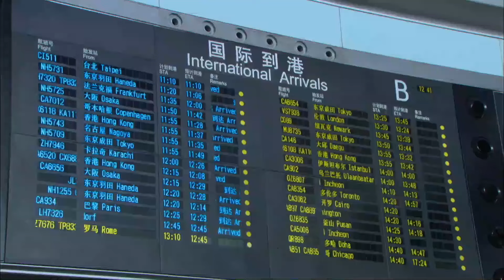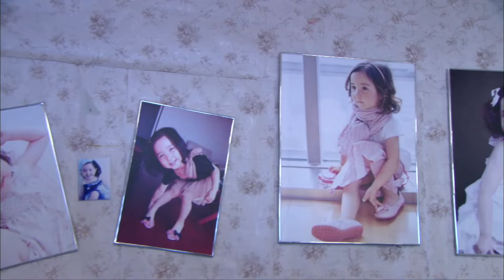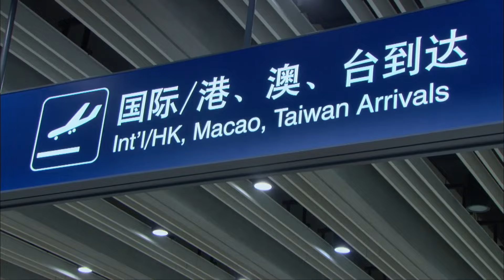【精选都市剧】未婚先孕 27｜佘诗曼为忘记前男友与离异男发生关系，离异男刚要和前妻重修旧好，却发现女孩已有身孕